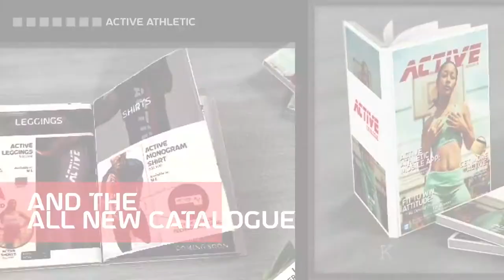The Capsule Activated Collection Documentary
ACTIVE ATHLETIC BTS video launch giving you exclusive insights into our New Active wears collection.